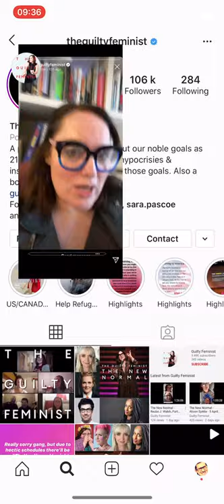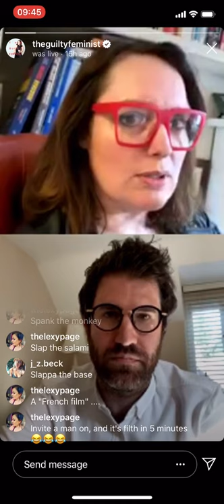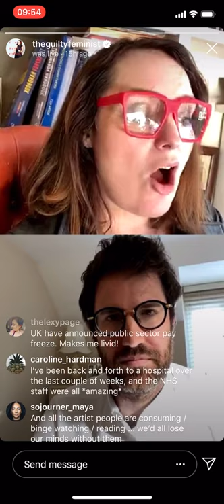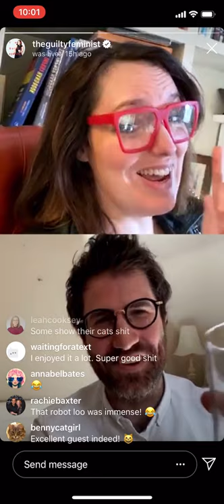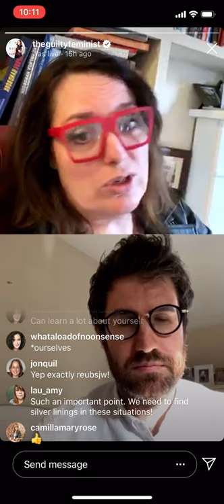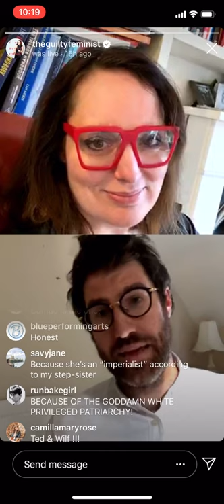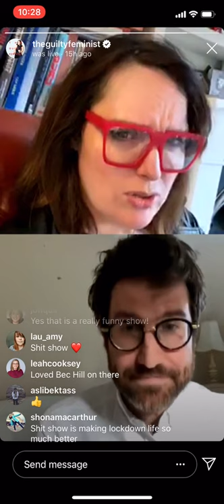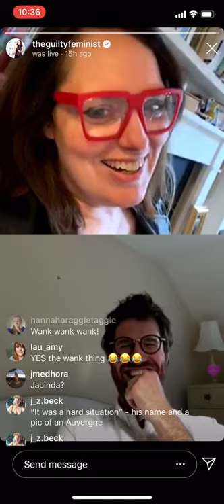The New Normal - Dan Schreiber - 13 May 2020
Deborah talks to producer, writer and presenter of No Such Thing As A Fish podcast, Dan Schreiber about his time in lockdown.